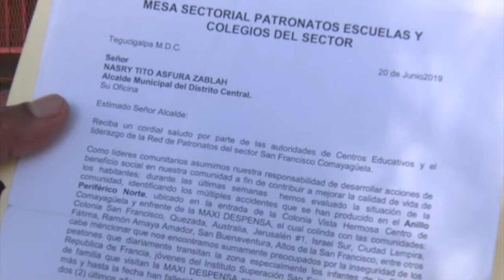Cunetas llenas de basura en col. Ramón Amaya Amador